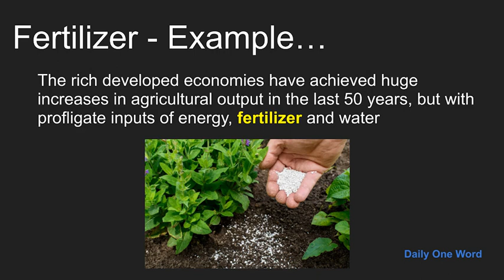Meaning of Fertilizer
Meaning, Example and Pronunciation of word Fertilizer